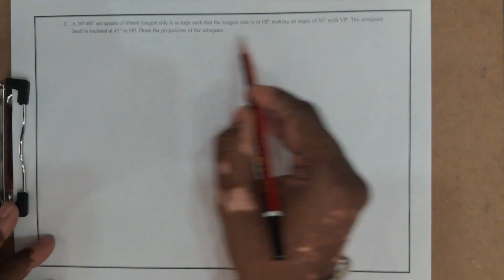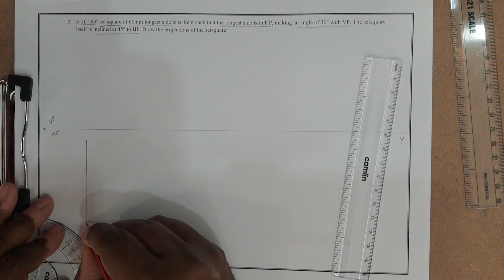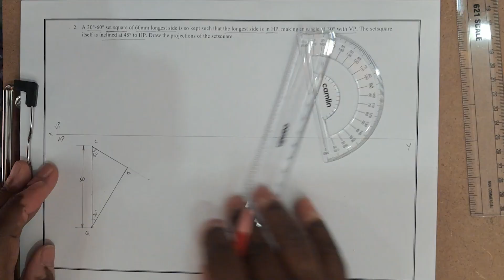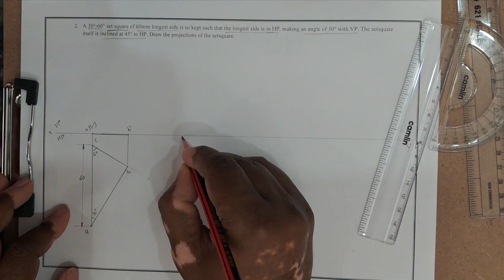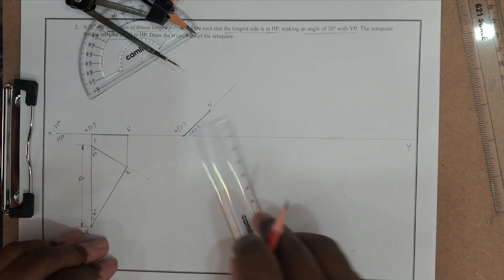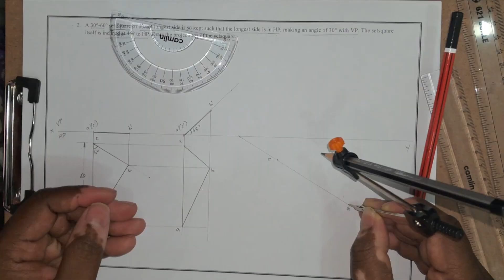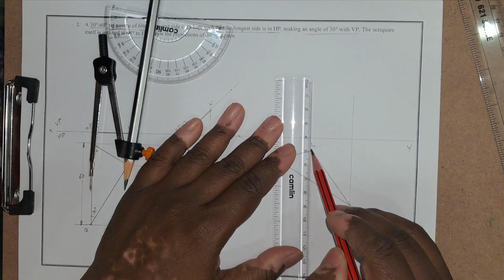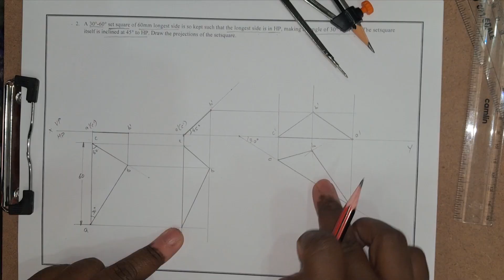CAED Question 2, Setsquare edge resting on HP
CAED Question 2, Setsquare edge resting on HP- 2. A 30°-60° set square of 60mm longest side is so kept such that the longest side is in HP, making an angle of 30° with VP. The setsquare itself is inclined at 45° to HP. Draw the projections of the setsquare.